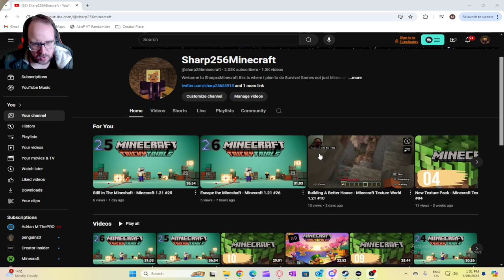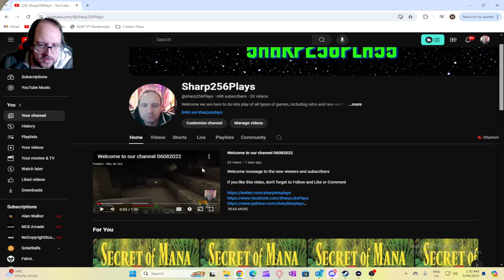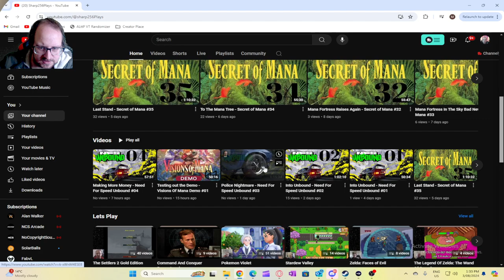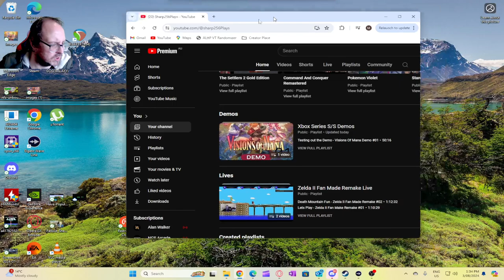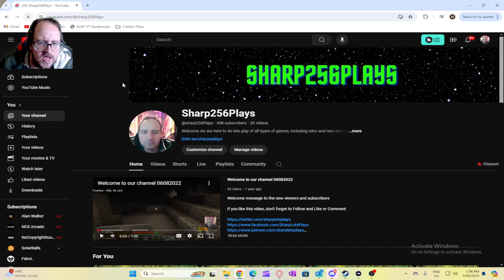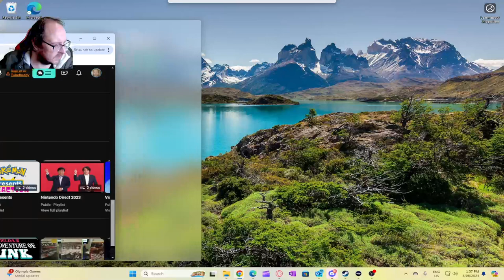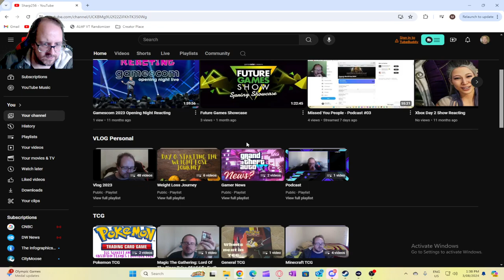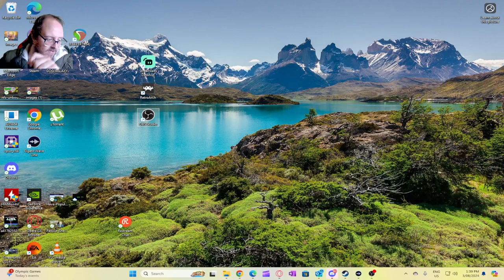Fixing Channel Layout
Fixing Channel Layout on all my Channels finally did it

00:00 Sharp256Minecraft
01:23 Sharp256Plays
05:43 Sharp256